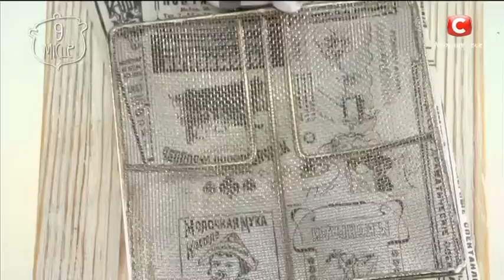9 место: Жареный сыр — Все буде смачно. Сезон 4. Выпуск 25 от 19.11.16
Вам позвонили друзья и сказали, что будут через 15 минут? А в холодильнике только кусочек сыра? Не беда! Хрустящие треугольники в панировке, а внутри – нежный тягучий сыр. М-м-м… Жареный сыр — отличная закуска для дружеских посиделок!